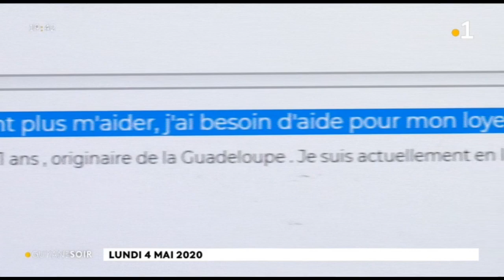Les mesures et conditions de retour des étudiants Outre-Mer